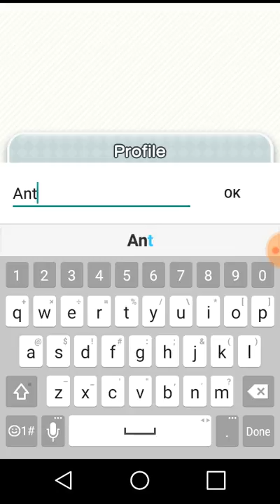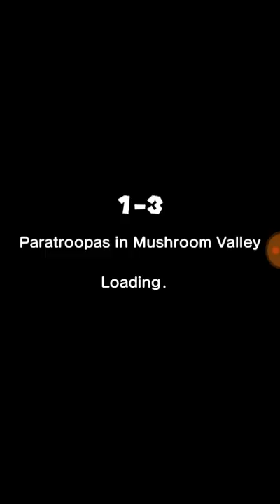Mario super run part1